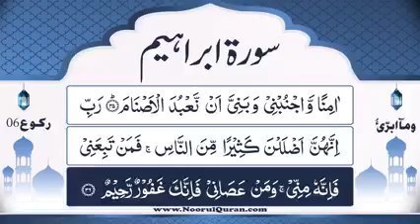Dars 861 | Surah Ibrahim Tafseer | Mufti Asif Abdullah Qadri Rizvi